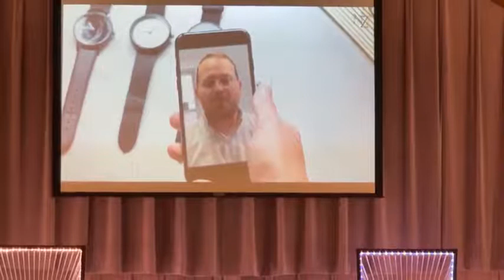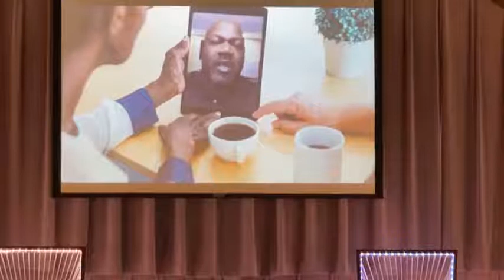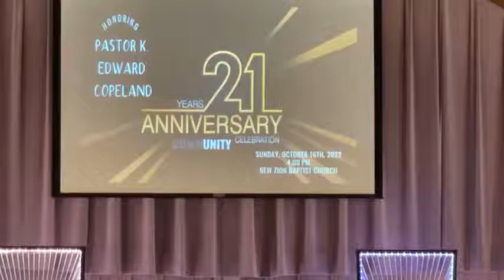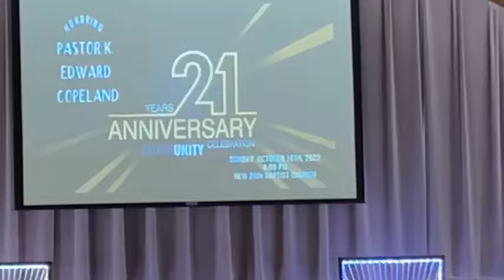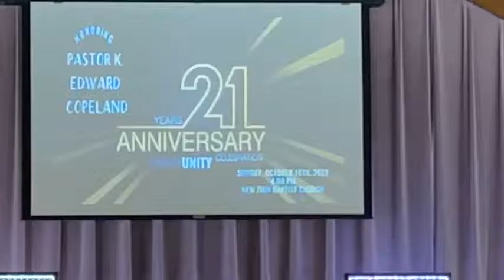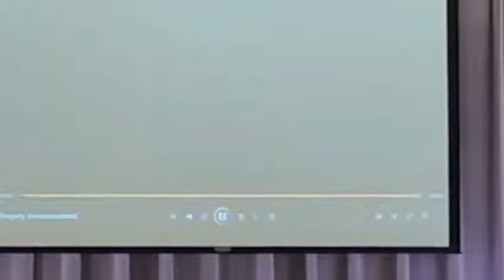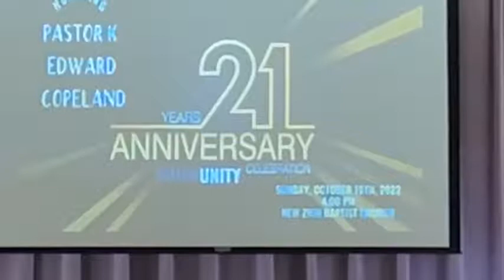2022-21-year Pastoral Celebration honoring Pastor Copeland and the first family of New Zion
If you are looking for a church home, prayerfully consider New Zion.  If by chance you have not committed your life to follow Jesus Christ, we pray that before this day is over you will place your faith in Him.
If you are already a Christian, prayerfully consider how you might contribute to our ongoing mission to preach the gospel to every nation starting from Rockford, Illinois.  You will be prompted to choose the New Zion fund you want to give to and how much you want to give.  You can always mail your contribution to:
New Zion Baptist Church
4726 Jasper St.